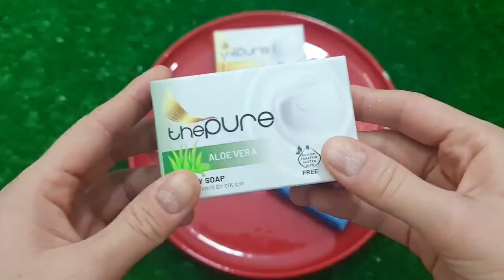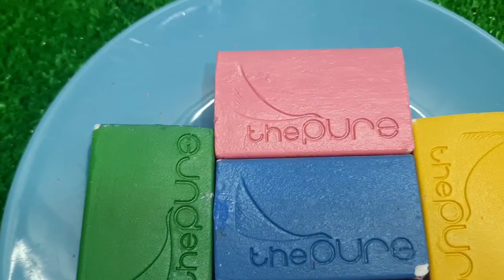Mini tractor transporting|Radha Krishna Trolly|Gauri Ganesh Murti durga Navratri,water tank/ OREO